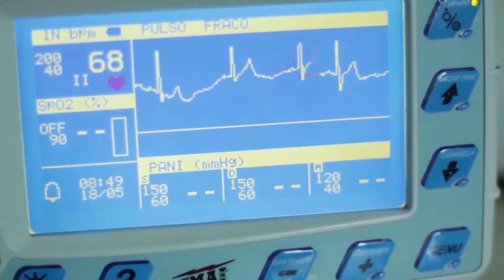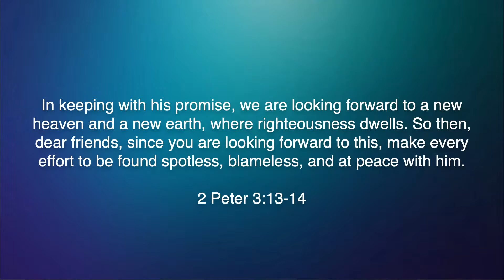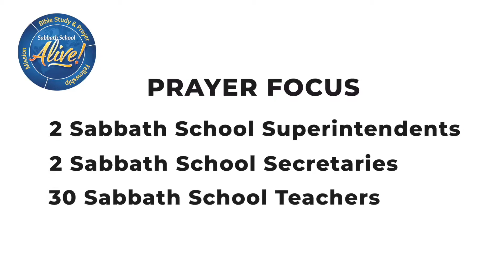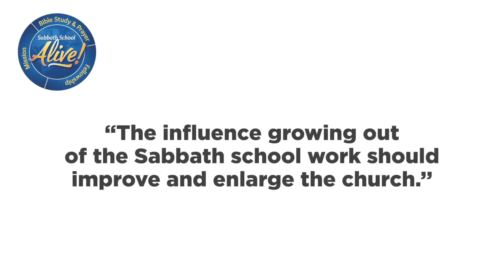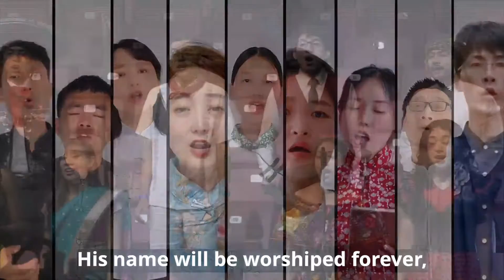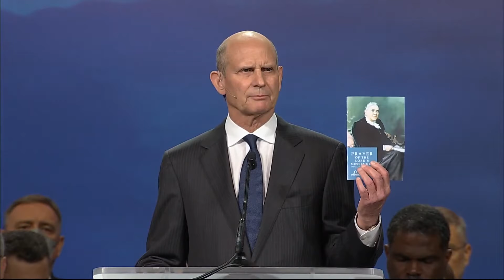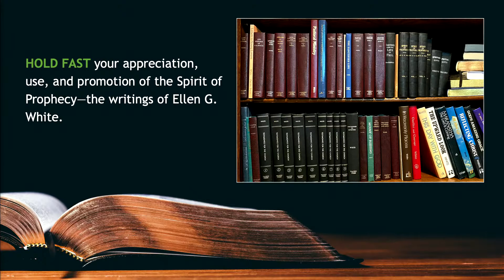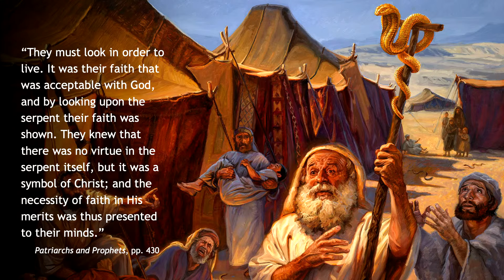⚡Генеральная Конференция АСД 2022 // Суббота Утро | Сент-Луис /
61-я Сессия Генеральной Конференции, город Сент-Луис, штат Миссури, США